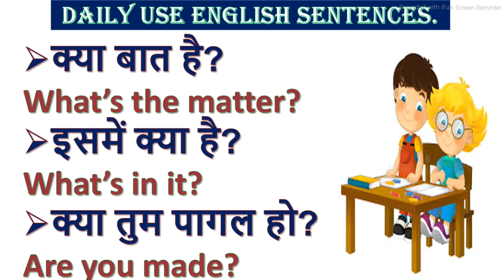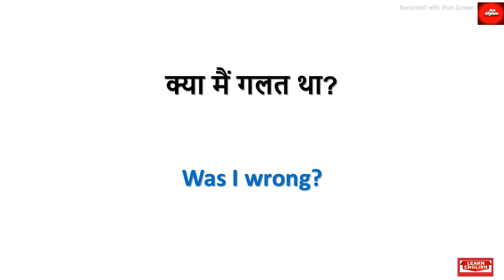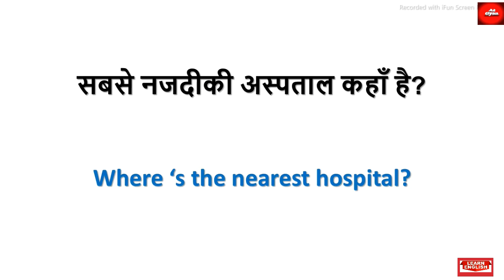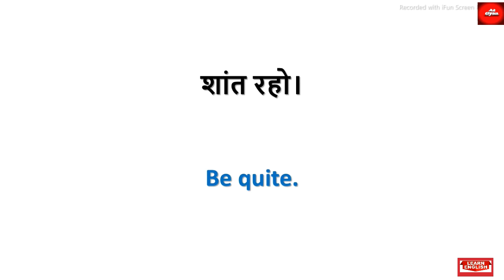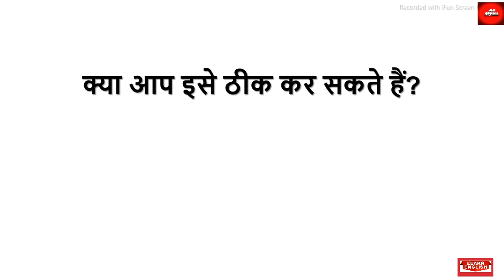English speaking practice for daily use | Daily use english sentences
Hello in this video we will learn daily use english sentences with hindi meaning.
Hey everyone!

Spoken English
roj bole jane wale English
English speaking
video

english sentences
english words
English conversion
daily use english conversion
100 daily use english sentences,
a to gyan
English sentences part 35